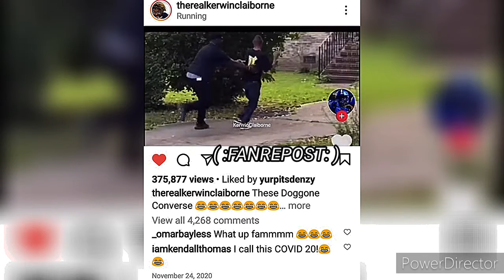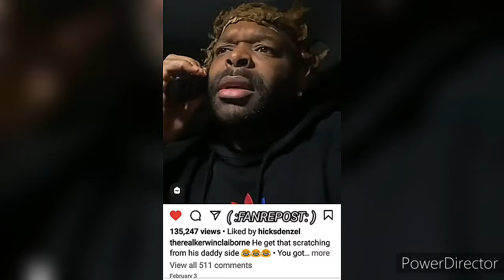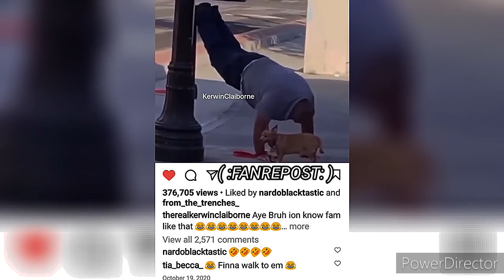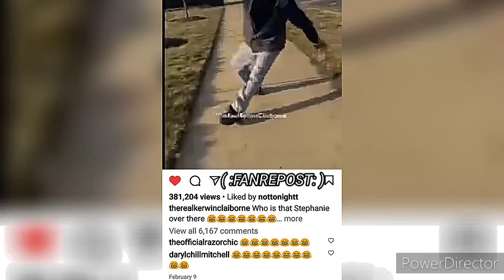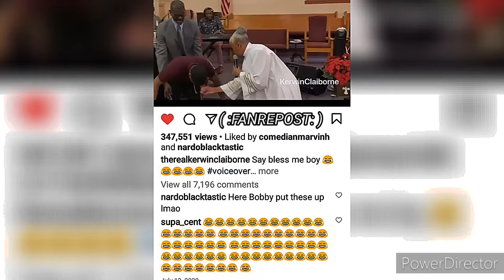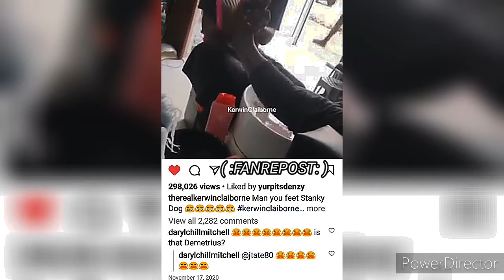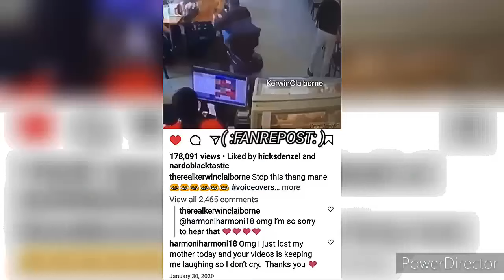KERWIN CLAIBORNE - THESE 😶 FOLK'S CRAZY YOU DONE LOST YOUR doggonemind 👹 yep_im_kajun SKIT'S👍😷👉🏾😂🤣